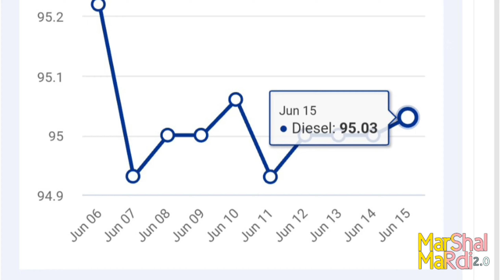15 जून 2023: झारखंड में सोना चांदी और पेट्रोल डीजल का भाव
15 जून 2023: झारखंड में सोना चांदी और पेट्रोल डीजल का भाव